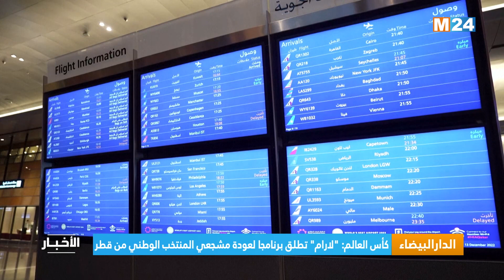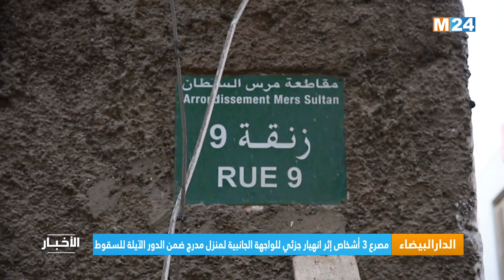نشرة الواحدة زوالا ليوم الجمعة 16 دجنبر 2022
.M24TV نشرة الواحدة زوالا ليوم الجمعة 16 دجنبر 2022 من تقديم مريم بنعيسى على

لمتابعتنا

لتحميل التطبيق